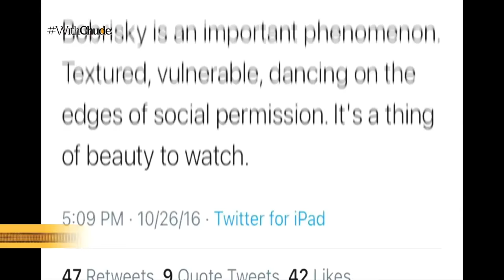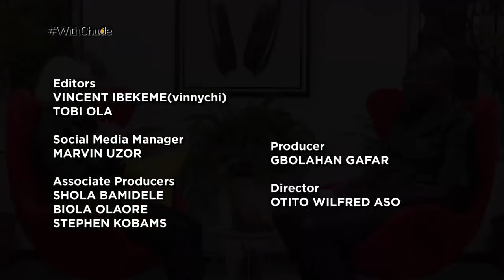Bobrisky sits WithChude | Chude Jideonwo interviews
Partner with us through your institution or organization here: partner.withchude.com

WithChude is a special series of targeted multimedia (video, audio, text, event) conversations and investigations that leverage the voice, network and passion of its host, Chude Jideonwo and his interviews, to underline social issues, raise social consciousness and spark social movements.

Focused on narratives that enable and strengthen the mind (mental health), heart (emotional health) and spirit (spiritual health), its themes center on empathy, compassion, mindfulness, wellness, and food for the soul.

Here's a list of recommended books from withchude

Option B
Daring Greatly
Atomic Habits
The Subtle Art of Not Giving a F*ck
The Daily Joy